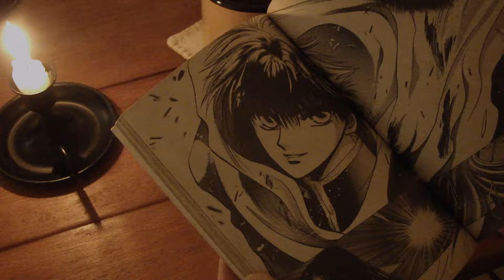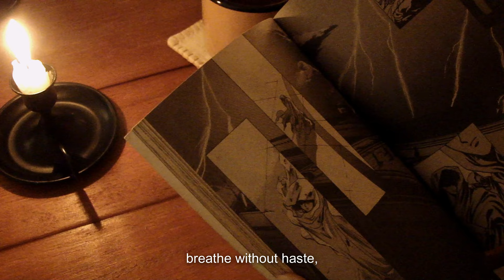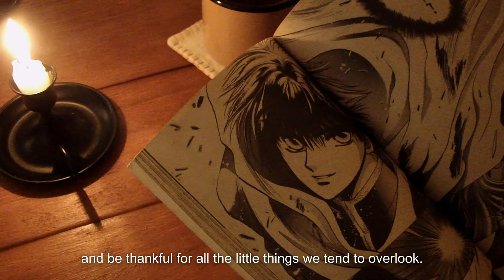I rescued two cats, and they became my best friends | Living Alone Vlog 🐈🌼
Escaping from the busy work routine to enjoy a peaceful day off with my cats, living alone. A silent vlog where through moments of self-care and a lot of tea, I show my way of living a slow and mindful life. Small habits and perspectives that have been helping me have a calmer and happier mind.